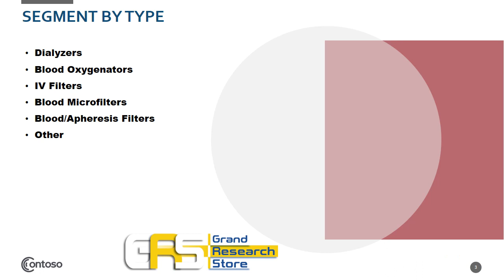Global Medical Membrane Devices Market Research Report 2021 Professional Edition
The research team projects that the Medical Membrane Devices market size will grow from XXX in 2020 to XXX by 2027, at an estimated CAGR of XX. The base year considered for the study is 2020, and the market size is projected from 2020 to 2027.